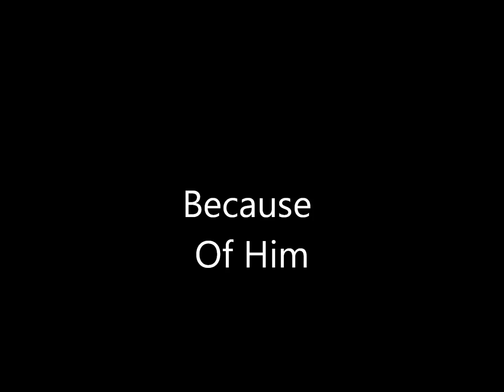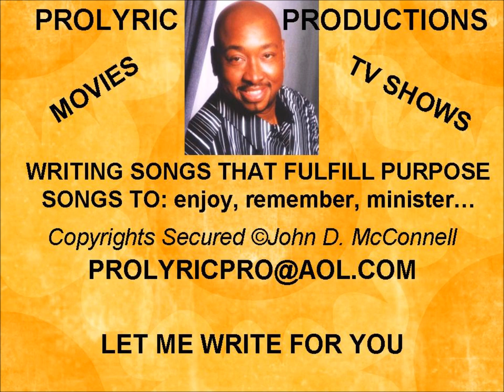Because Of Him-John McConnell.wmv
Song performed by Shawn McClemore and John McConnell for a gospel cd titled: 'Motivated'. Prolyric Productions writes songs for all purposes.